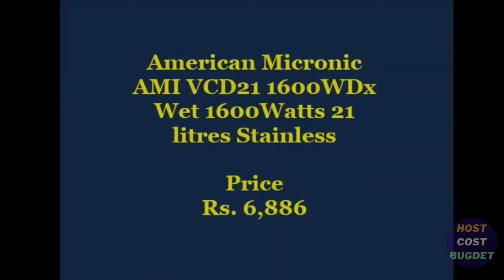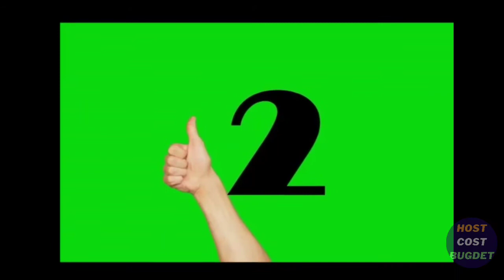6 Best Selling Vacuum Cleaners Brands in India देखो फिर खरीदो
Check 6 Best Selling Vacuum Cleaners Brands in India देखो फिर खरीदो
►1.  American Micronic AMI VCD21 1600WDx Wet 1600Watts 21 litres Stainless

►2.  Black Decker 780 Watt Multi Use Vacuum

►3.  Eureka Forbes Trendy Zip 1000 Watt

►4.  Karcher WD Multi Purpose Vacuum Cleaner

►5.  Nova NVC 2765 800 Watt Cleaner Multicolor

►6.  RNG EKO GREEN Multi Function Cyclonic

Thanks Admin
HostCostBugdet HCB007